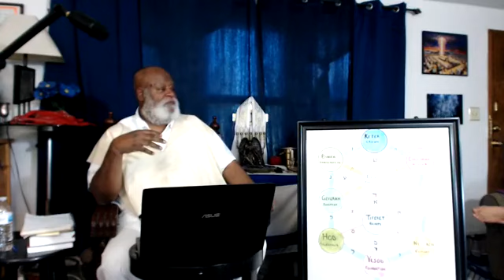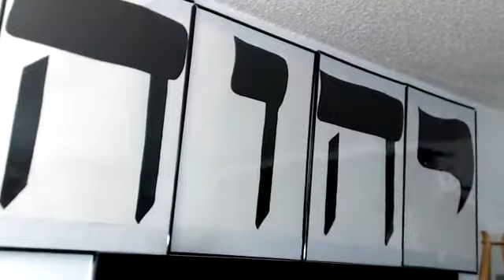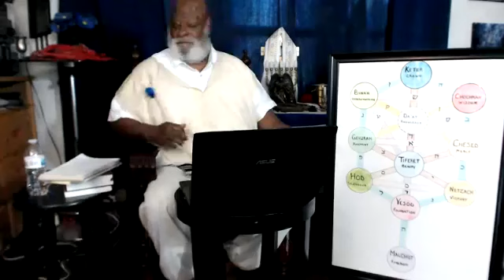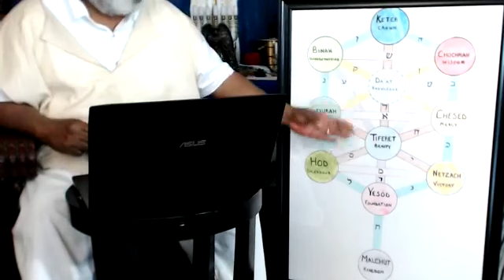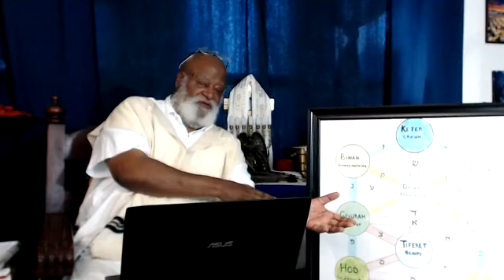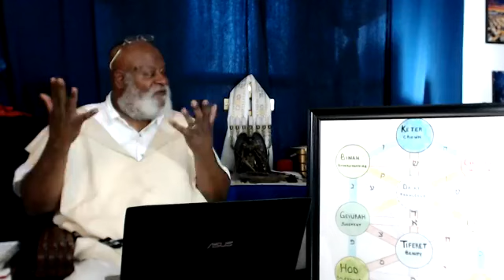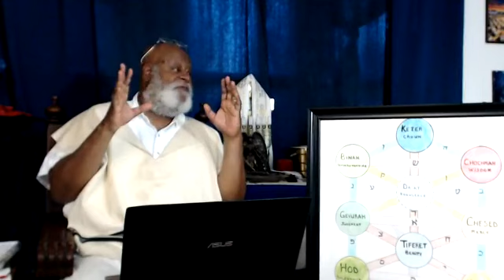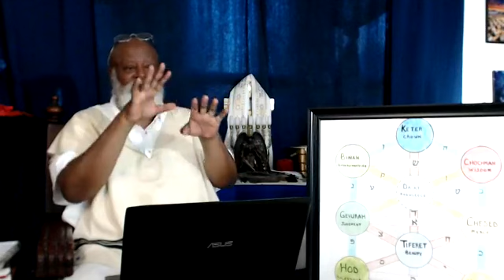Biblical Anthropomorphic Healing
Deep Biblical Teaching on the anthropomorphic perspective of health, the body and healing in the Bible. Reference Scriptures: Rev.22:1-2, Rev. 21:10-19, Rev.4, Rev.5:12, Genesis 2:1-10 , Genesis 1:26.
 Rabbi Vince is a Messianic Bible Scholar and Co-Founder of Etz Hayim Temple & Energy Center.